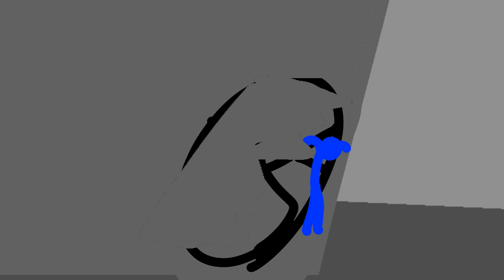the first stick fight original by Stickster Animations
I'm making stick animations again